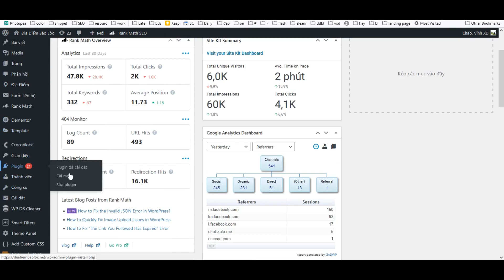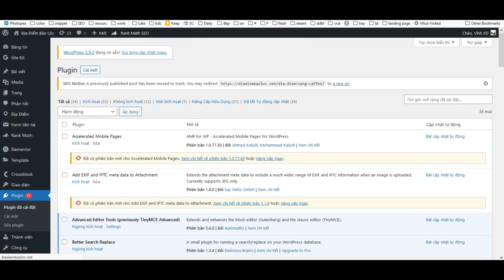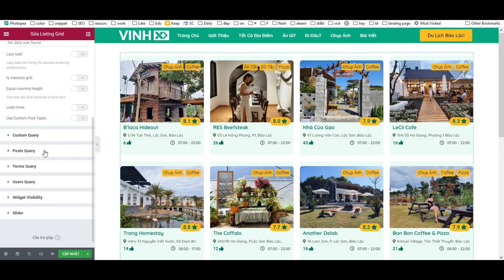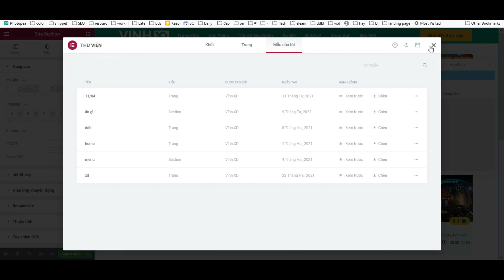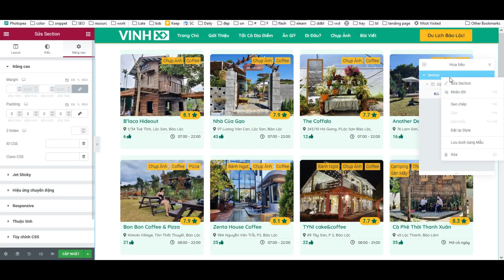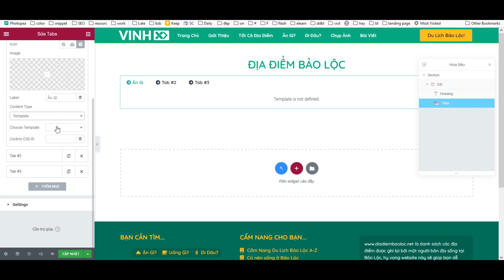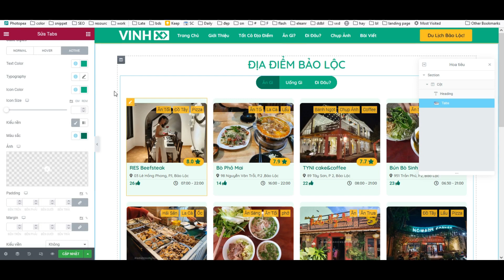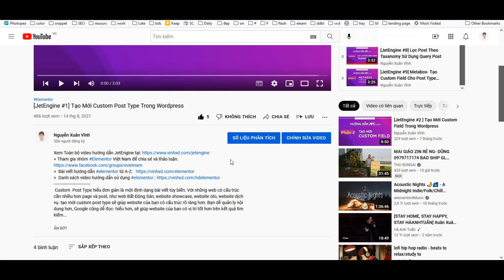[JetEngine #10] Tạo Tab Lọc Bài Viết Theo Danh Mục (Taxanomy)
*Thay mặt con chó xấu xí vô duyên Phạm Thị Tod xin lỗi mọi người vì đã gây ra những âm thanh đau tai trong clip*
+ Tham gia nhóm Elementor Việt Nam để chia sẻ và thảo luận
Video này nợ nhiều bạn lắm , hứa làm chắc cả nửa năm rồi, nhưng mãi chả có thêm động lực để làm video, lựa youtube được 500 sub nên cố gắng quay cái video 12' cho anh em .